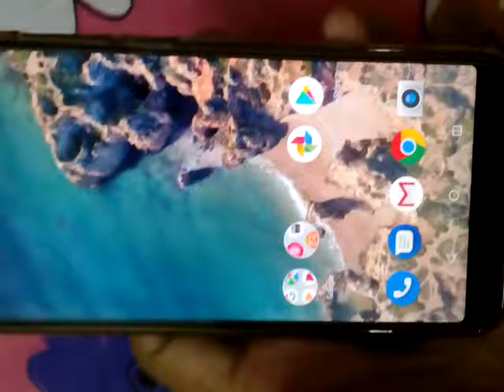Asus phone secret camera features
How to on Asus zenfone Max Pro M1 camara Eis